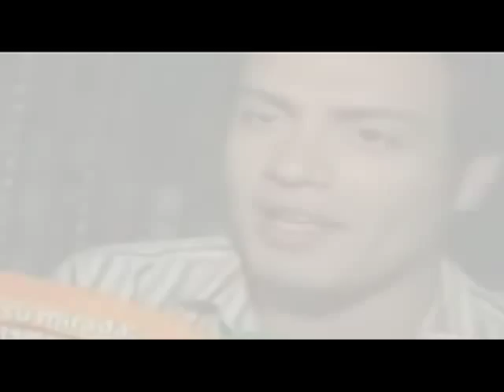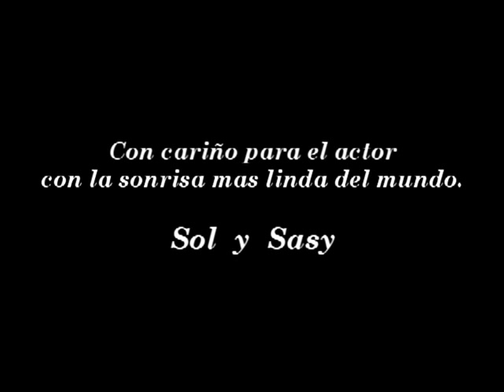Andrés Palacios "Quien Te Quiere Como Yo"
Video Musical dedicado al actor Andrés Palacios
Cancion: "Quien te Quiere Como Yo" Cantada por Carlos Baute -Warner Music Group
Con cariño Sol y Sasy